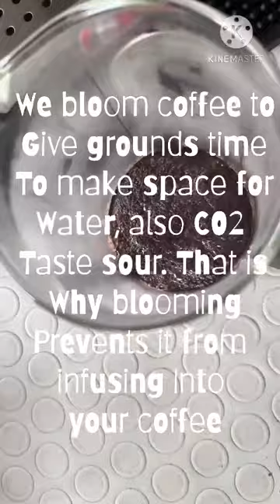Frech Press Brewing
French Press Brewing Tutorial for Mikay 😂